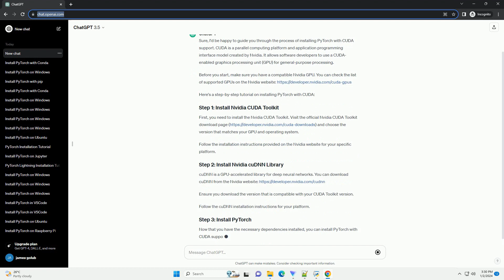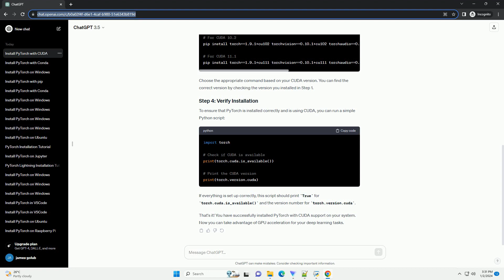how to install pytorch with cuda enabled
Sure, I'd be happy to guide you through the process of installing PyTorch with CUDA support. CUDA is a parallel computing platform and application programming interface model created by Nvidia. It allows software developers to use a CUDA-enabled graphics processing unit (GPU) for general-purpose processing.
Before you start, make sure you have a compatible Nvidia GPU. You can check the list of supported GPUs on the Nvidia
Here's a step-by-step tutorial on installing PyTorch with CUDA:
First, you need to install the Nvidia CUDA Toolkit. Visit the official Nvidia CUDA Toolkit download and choose the version that matches your GPU and operating system.
Follow the installation instructions provided on the Nvidia website for your specific platform.
cuDNN is a GPU-accelerated library for deep neural networks. You can download cuDNN from the Nvidia
Ensure you download the version that is compatible with your CUDA Toolkit version.
Follow the cuDNN installation instructions for your platform.
Now that you have the necessary dependencies installed, you can install PyTorch with CUDA support using the following steps:
Choose the appropriate command based on your CUDA version. You can find the correct version by checking the version you installed in Step 1.
To ensure that PyTorch is installed correctly and is using CUDA, you can run a simple Python script:
If everything is set up correctly, this script should print True for torch.cuda.is_available() and the version number for torch.version.cuda.
That's it! You have successfully installed PyTorch with CUDA support on your system. Now you can take advantage of GPU acceleration for your deep learning tasks.
ChatGPT